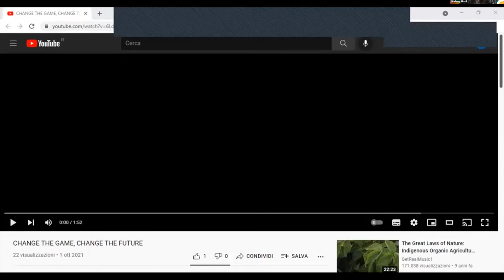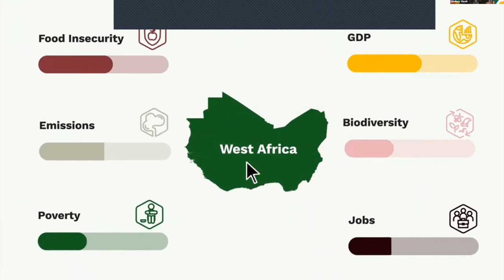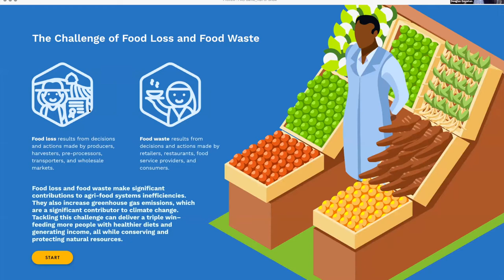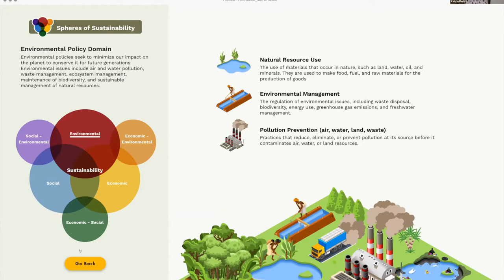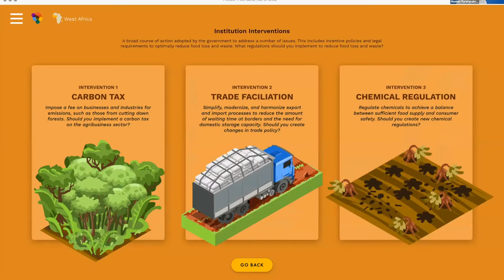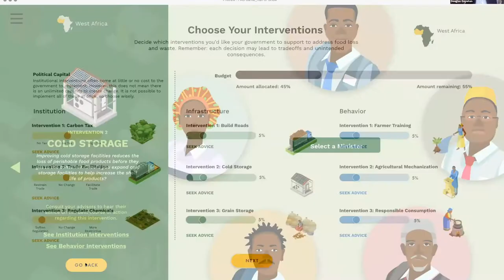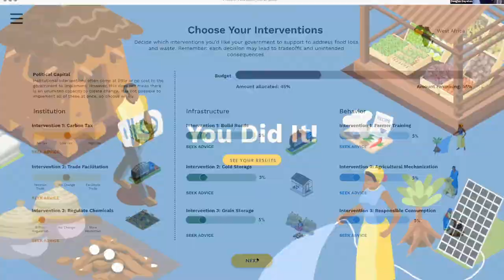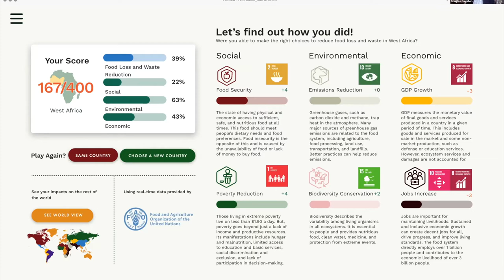WFF Youth Action Assembly - Video game launch: Change the Game, Change the Future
Discover a new video game that simulates real life agri-food systems dilemmas - a never seen before way to transform the way we cultivate and consume.